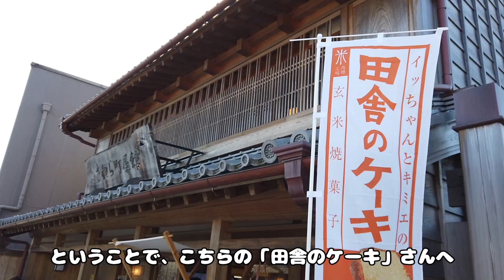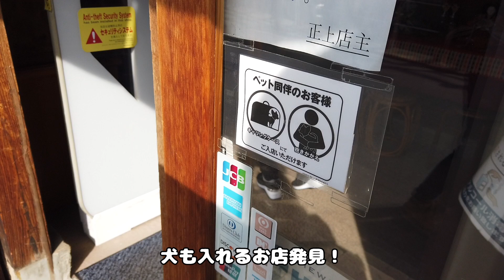小江戸の町・佐原で子犬と一緒に散歩【シーズー】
人間達の食べ歩き動画はこちら

シーズー犬の梅(うめ)です。
2021年8月30日生まれ
女の子